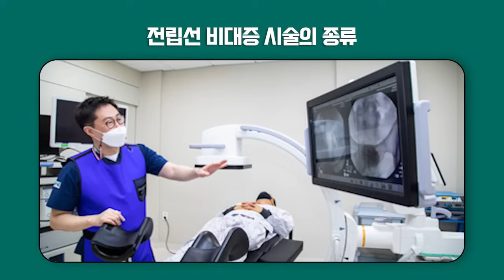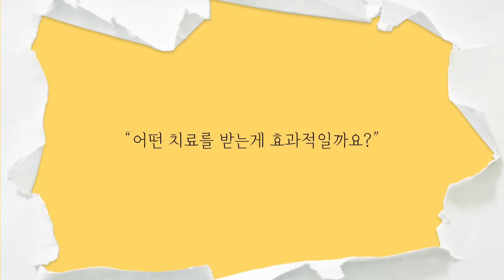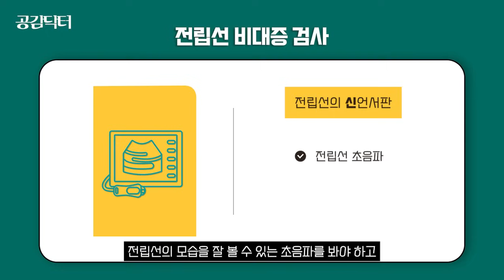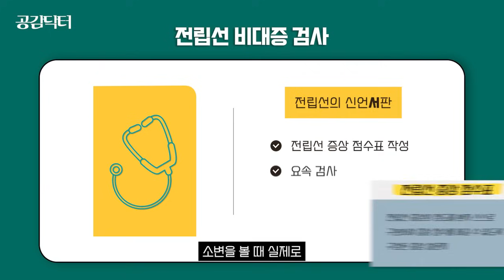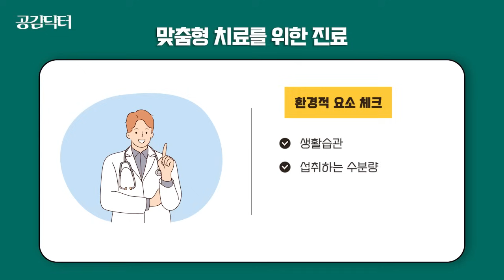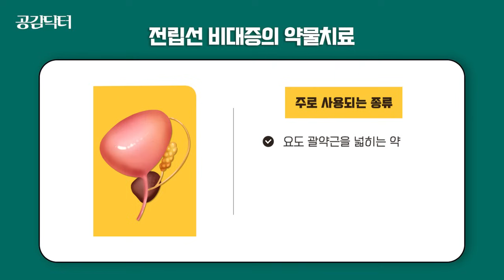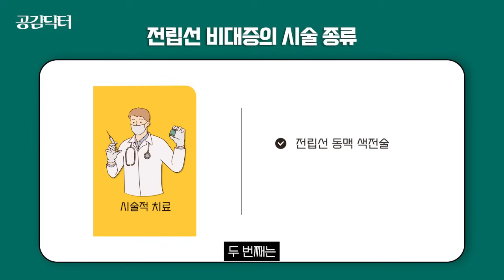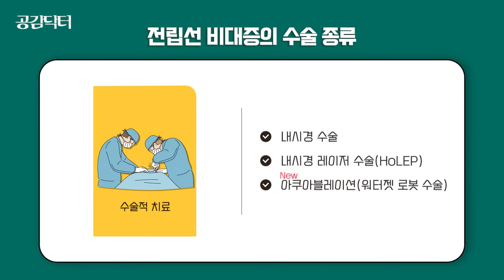전립선비대증 정확한 진단이 중요, 개인마다 맞춤형 치료해야 | 공감닥터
사연을 읽고 공감과 위로를 주는 시간" 〈공감닥터〉의 28번째 에피소드는 이대목동병원 신태영 교수님께서 함께해 주셨습니다.

전립선비대증은 상남자가 나이가 들면 겪게 되는 변화라고 할 수 있습니다. 남성호르몬의 변화로 전립선이 비대해지면서 요도가 좁아져 생기는 질환이기 때문입니다.

전립선비대증의 근원 치료를 위해서는 정확한 진단이 중요합니다. 전립선 초음파, 방광 내시경뿐 아니라 환자의 병력 청취가 필요합니다. 평소 수분 섭취량 등 생활 습관 점검과 심리적∙환경적 불안 요소를 확인합니다. 전립선 증상 점수(IPSS) 자가 진단과 요속 검사, 잔뇨 검사 등도 진행합니다.

전립선비대증 증상의 원인이 외부 요인으로 확인되면 약물 치료를 시행합니다. 요도 괄약근을 넓혀주고, 방광의 민감도를 낮춰주고, 전립선 성장호르몬을 차단하는 효과가 있습니다. 약물 치료 부작용이 있거나 증상이 지속될 경우 시술∙수술 치료를 고려할 수 있습니다.

대표적인 시술 치료법에는 전립선동맥색전술, 전립선결찰술(유로리프트)등이 있습니다. 전립선비대증의 수술 종류가 다양한 이유는 전립선내시경수술의 단점을 보완한 여러 가지 수술법이 등장했기 때문입니다. 최근 도입된 워터젯 로봇수술(아쿠아블레이션)은 열이 아닌 높은 수압으로 주변 조직 손상 없이 전립선을 깎아 회복이 빠르고, 환자 개인의 전립선 모양과 크기에 따라 맞춤 설계가 가능하다는 장점이 있습니다.

오늘은 전립선비대증 수술을 고민 중인 50대 초반 남성의 사연을 통해 수술 치료가 필요한 경우는 언제인지, 최신 치료 옵션인 워터젯 로봇수술(아쿠아블레이션)의 효과에 대해 알아봅니다. 지금 바로 공감닥터에서 확인하세요!

도움말 : 이대목동병원 신태영 교수

01:28 오늘의 공감 사연 소개
02:17 전립선비대증 검사는 어떻게 진행되나요?
03:56 정확한 진단이 왜 중요한가요?
04:54 전립선비대증, 개인마다 치료방법이 다른가요?
07:00 전립선비대증의 치료과정에 대해 알려주세요
10:27 교수님께서 치료하신 여러 경험들에 대해 이야기해 주세요